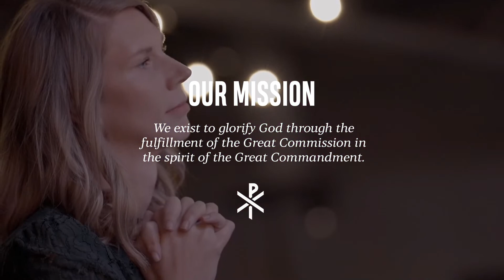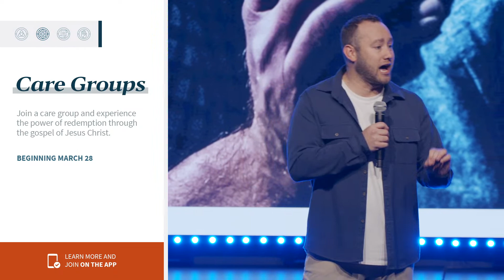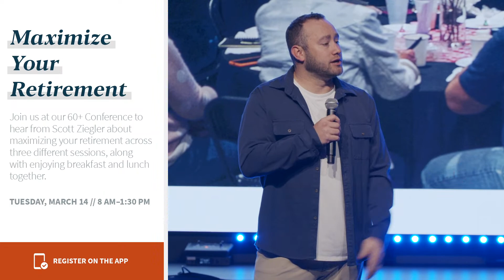Full Service | March 5, 2023 | Gilbert Campus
In every moment of our faithlessness, Jesus remains faithful to save.